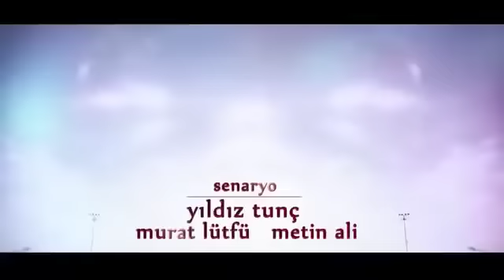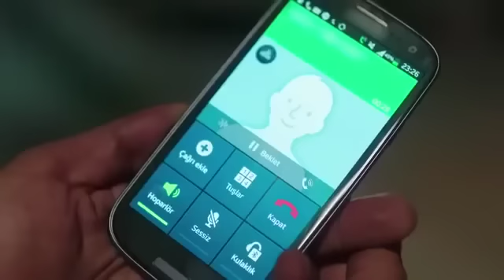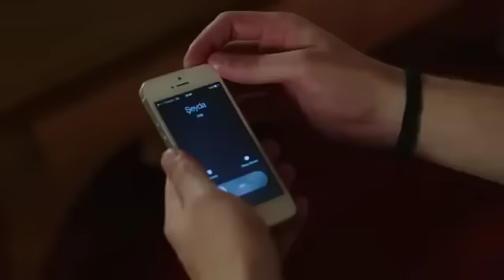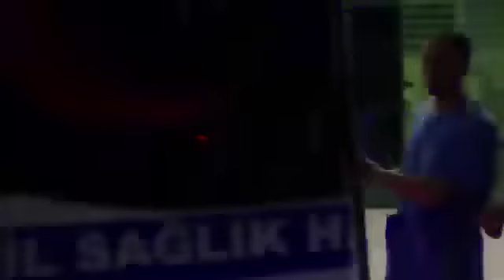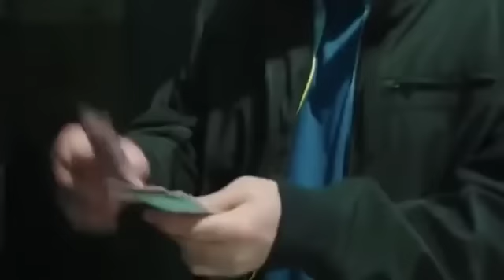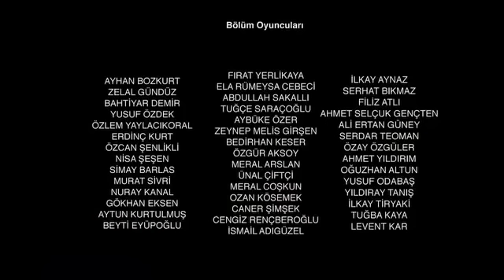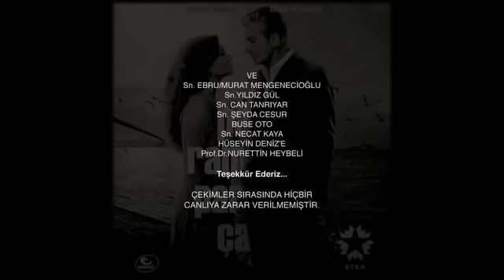Вдребезги 1 сезон 23 серия Русская озвучка